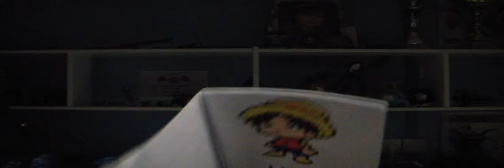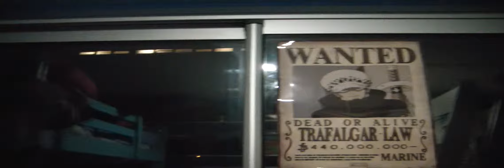thibault il est pas en forme FIFA 15